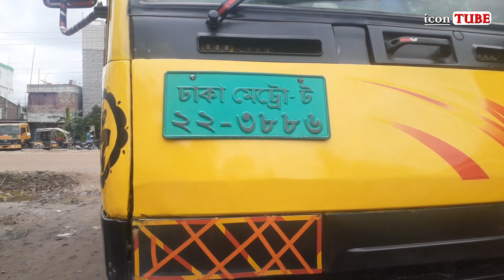খুবই লজ্জাজনক !!! পুলিশ হয়েও চুরি করে কিনে নিয়ে গেলো ট্রাকটি | icon TUBE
icon TUBE.

You can share your ideas in comment box.